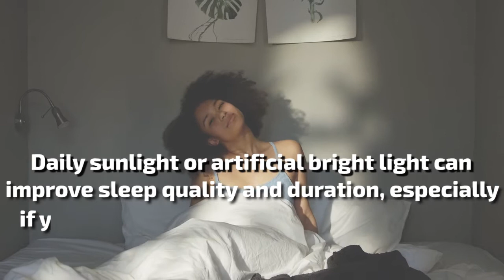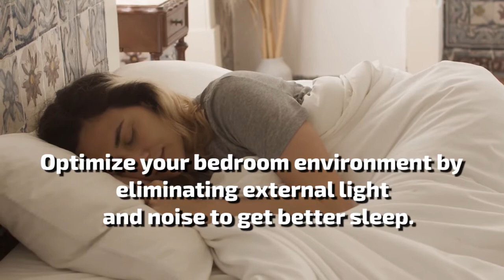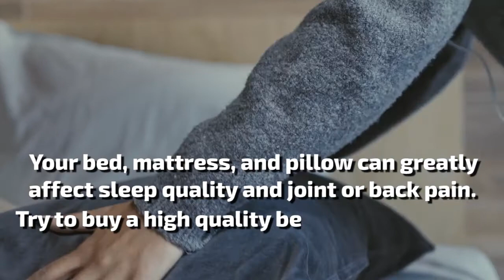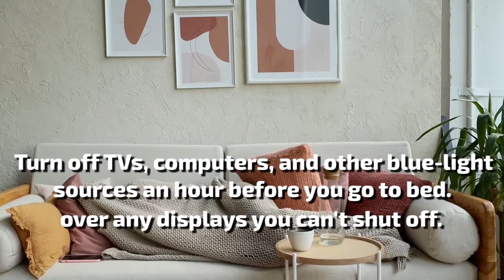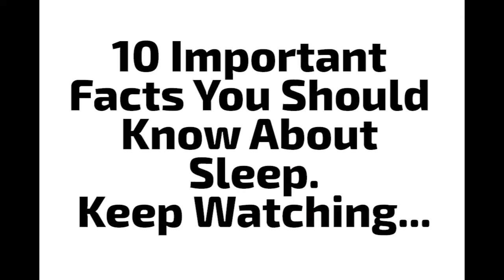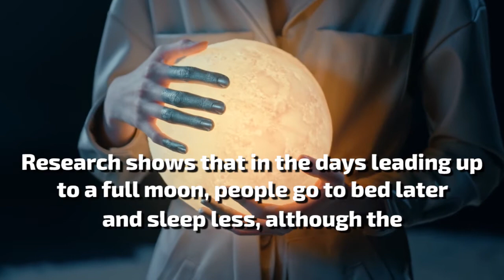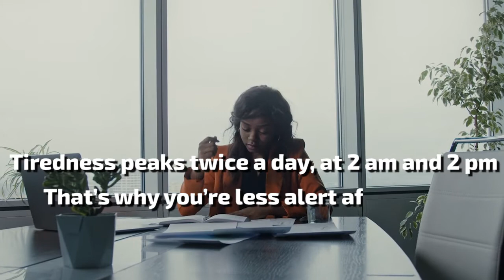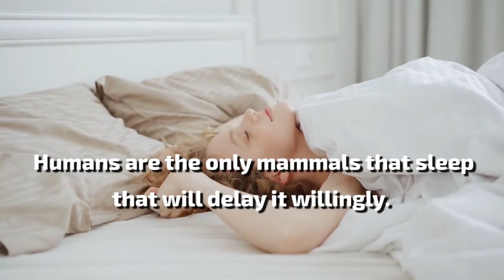15 Tips To Get Sleep Faster And Better At Night | How to fall asleep faster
In this video we are going to give our viewers Tips To Get Sleep Faster And Better At Night . If you want to know how to sleep better at night watch complete video.

Video and photo Credit: Shutterstock , pixabay, pexels, unsplash
Background Voice: Ishrat
Like us.👍